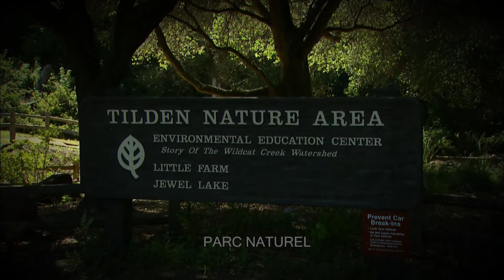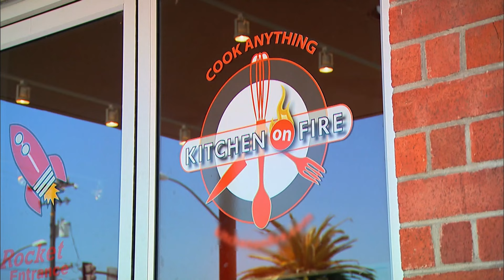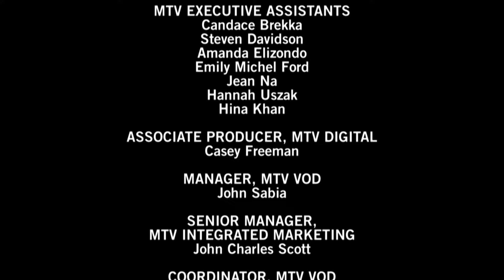Tout les oppose mais elle la veut | Friendzone | Episode complet | S4E022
Céleste veut déclarer sa flamme à Lilah, sa meilleure amie d'enfance. Tout les oppose mais comme on dit : les opposés s'attirent !